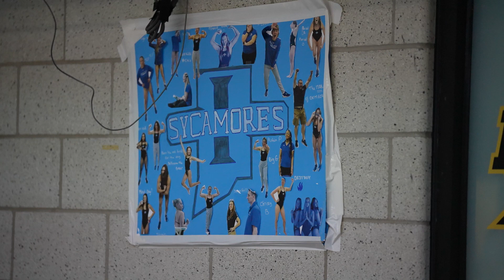SWIM: 2023 MVC Championships - Day Four Morning